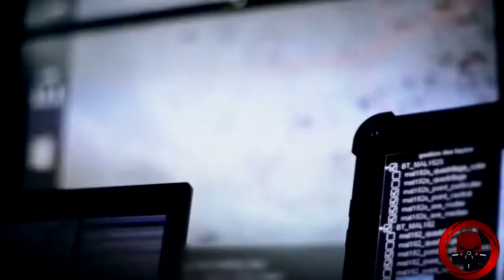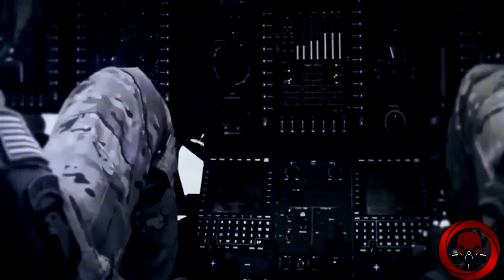NATO Special Forces The Sound Of War 2019